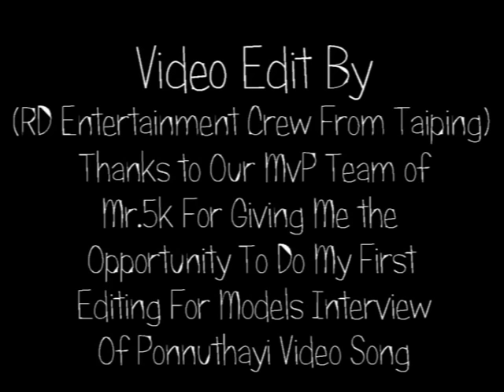PONNUTHAYI - Models Interview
Interview of 4 models whom acted in the music video. They going to intro about them, their progress, experience acting in this video and showing the gratitude for those whom helped them :)